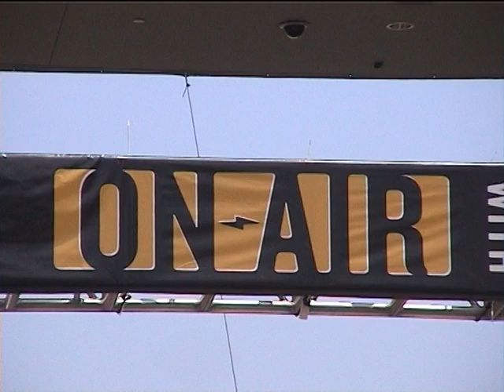Avril Lavigne @ Ryan Seacrest 2004 FULL. EXCLUSIVE. AUDIENCE SHOT.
AvrilLavigne On Air With Ryan Seacrest. Live in Hollywood 24/06/2004